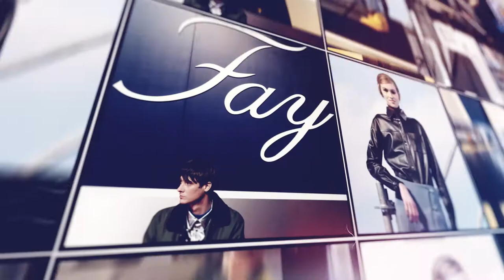TONI&GUY per Fay AW18/19 @ MFW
Per il nostro Team la Milan Fashion Week si conclude con la presentazione “Ready for Departure” della collezione Autunno/Inverno 2019 firmata Fay.
Mari Ohashi ha collaborato ancora una volta con Angelo Rosa Uliana e l’Artistic Team di TONI&GUY Italia nella realizzazione degli hairlook che hanno accompagnato le immagini di una donna femminile, introversa ma decisa e di un uomo elegante, curioso ed intrigante.